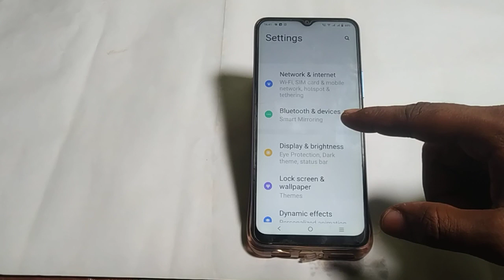Vivo y35 battery percentage show off kaise karen ,how to turn off show battery percentage Vivo y35